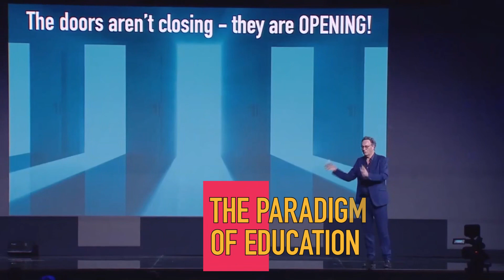The new paradigms of Education: Futurist Humanist Keynote Speaker Gerd Leonhard explains what's next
The future of learning is not 'downloading information' just in case. It's not about filling up our 'memory slots' with data. It's not about competing with robots for speed and logic. It's not just more / deeper STEM skills but about more HECI (humanity, ethics, creativity, imagination).